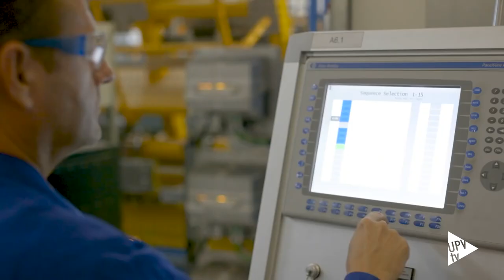Cátedra Ford - Noticia @UPVTV; 20-03-2024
La UPV y Ford refuerzan su buena relación con la firma de una cátedra.